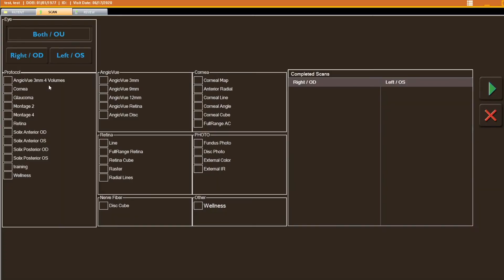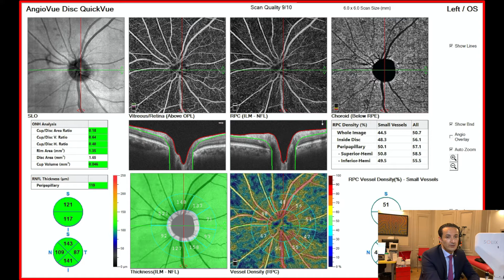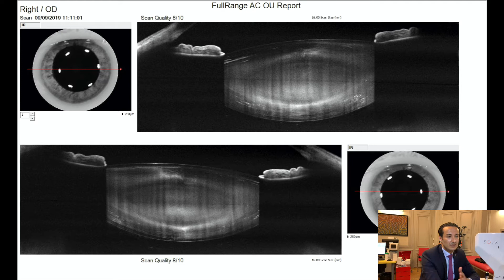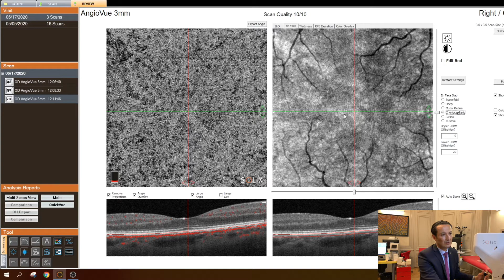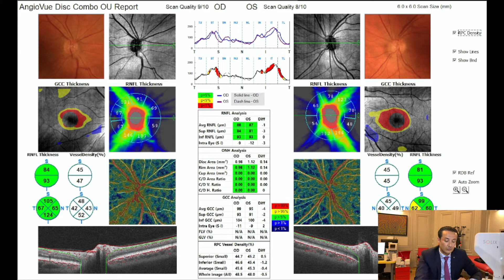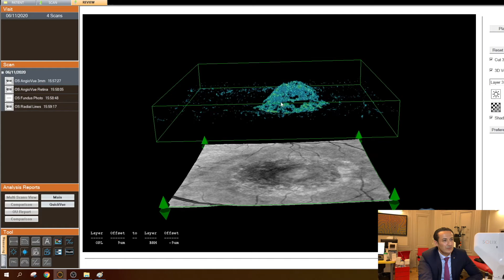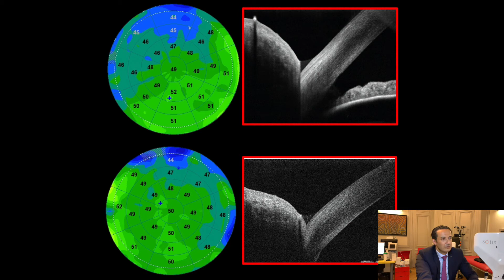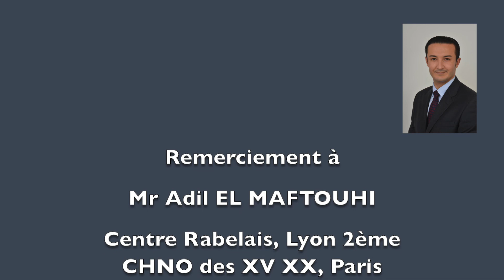Solix version longue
SOLIX , New upcoming OCT platform from Optovue  .
High speed SD , Full Range technology